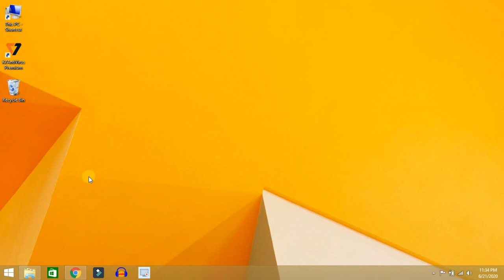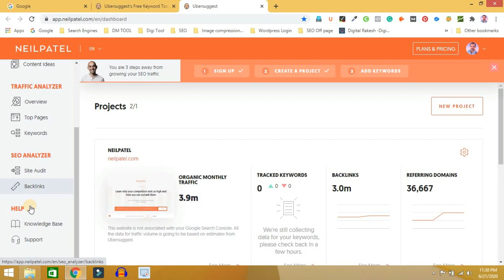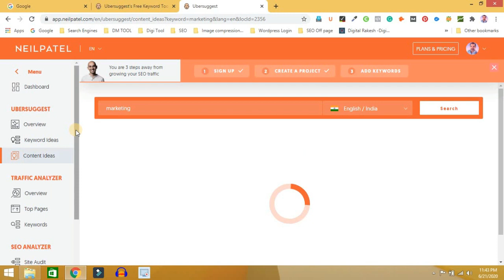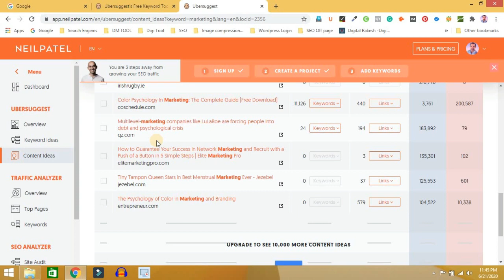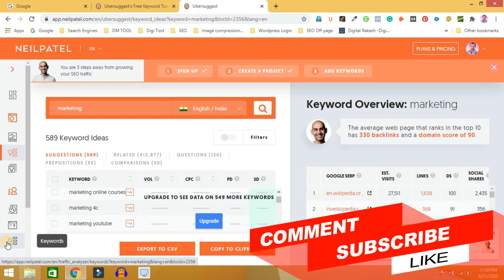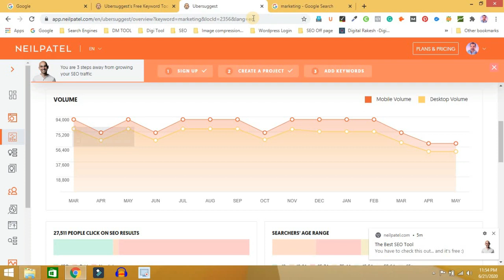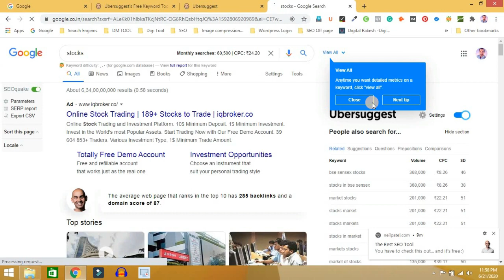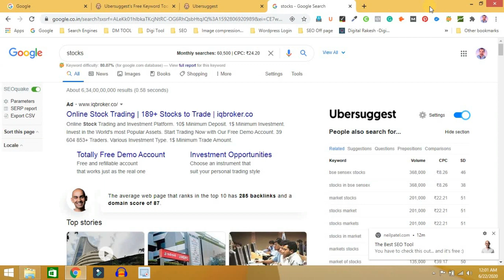How to Use the Ubersuggest Chrome Extension to get More Traffic and Rankings Tutorial in Tamil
In this video, I have explained what is ubersuggest SEO tool chrome extension and how to use it for search keywords and relevant details in Tamil. Additionally, I have explained about how to download ubersuggest chrome extension and how to use it for keyword research. Hopefully, it will help to know how to use the ubersuggest keyword extensions.

ubersuggest keyword research tutorial
ubersuggest keyword tool
ubersuggest keyword tutorial in Tamil
ubersuggest chrome extension
ubersuggest chrome extension tutorial in Tamil
how to use ubersuggest chrome extension
ubersuggest tutorial